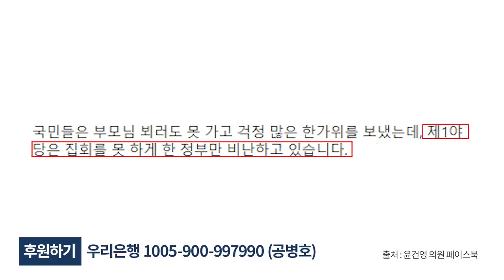자신감, 때문일까 [공병호TV]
Bitcoin : 3MTW849AkP2ftLeSK2teZHMmzLu7Z83s9U